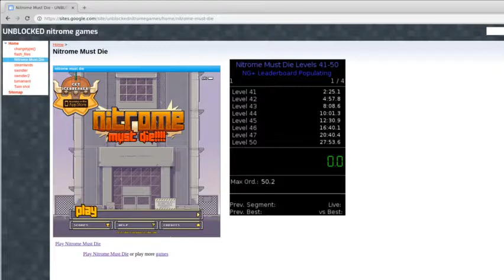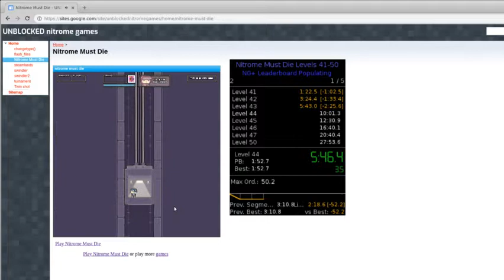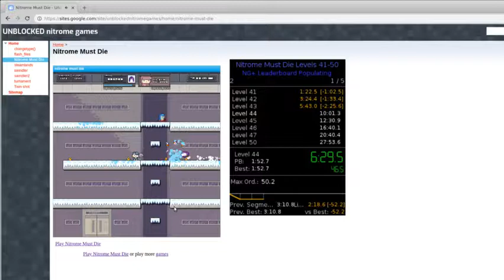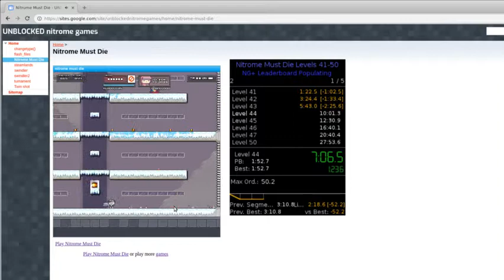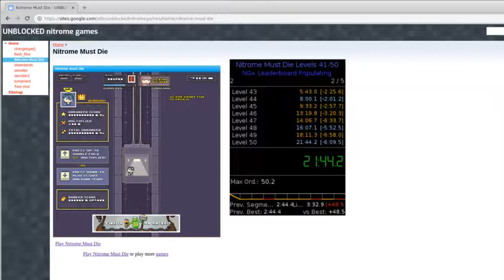Nitrome Must Die Levels 41-50 (21:44 Former WR)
So close to sub 20 without the death at the end. That's a goal right along with sub 10s on 1-10 and 11-20.